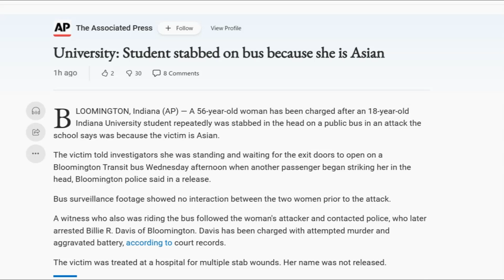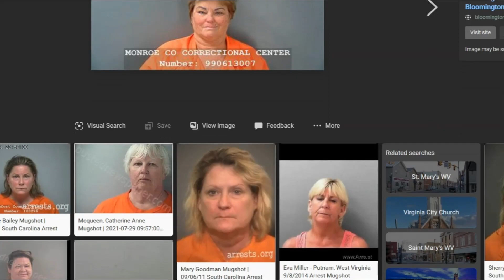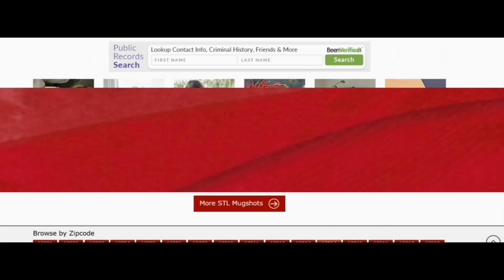Where Are the Mug Shots??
Searching out a story about an attack on an Asian woman led me to a strange discovery in the search engine!